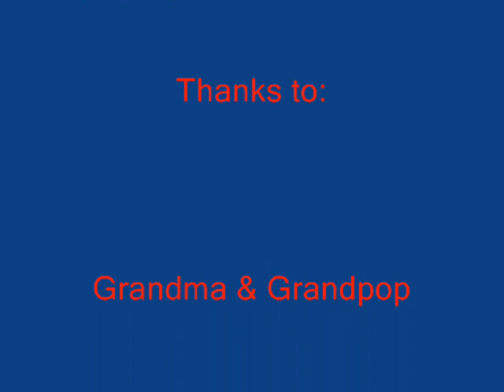Christmas 2007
Christmas of course!